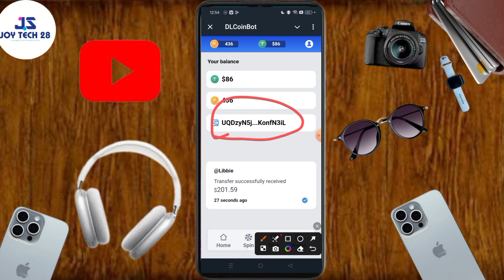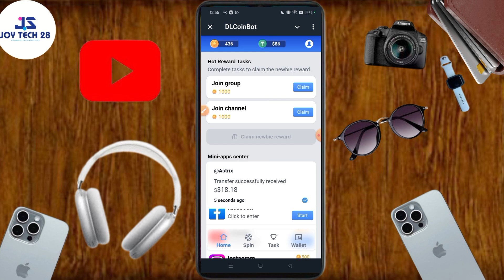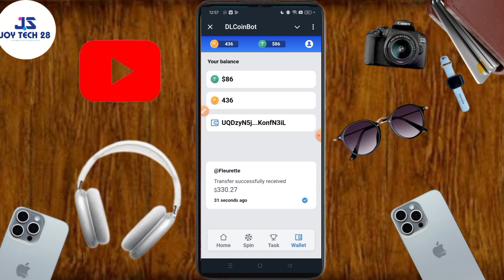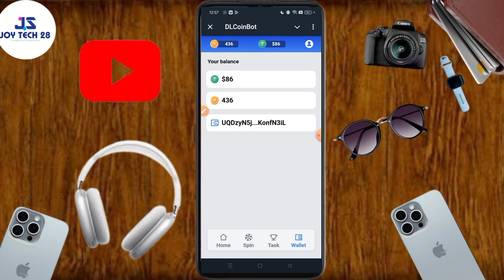DL COIN Bot Withdrawal Update | DL Coin bot Withdraw Problem | DL Coin Income bot